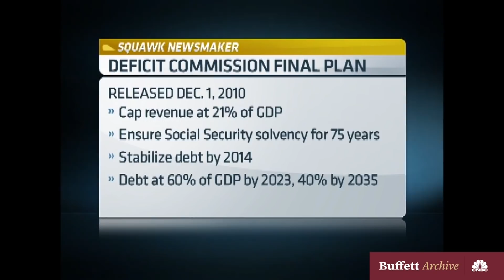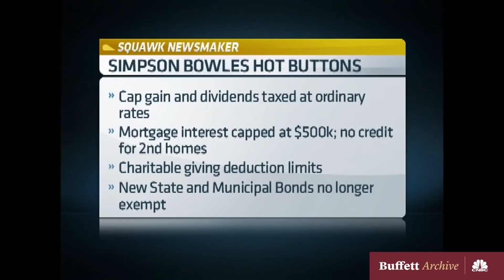United States Must Get Its Promises in Line with Its Capacity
(July 12, 2012) Warren Buffett is joined by the co-authors of a plan to attack the U.S. national debt, Alan Simpson and Erskine Bowles.